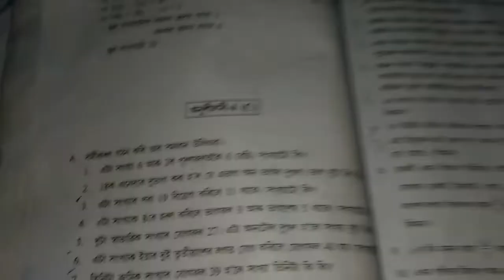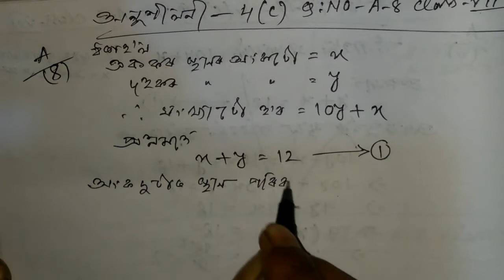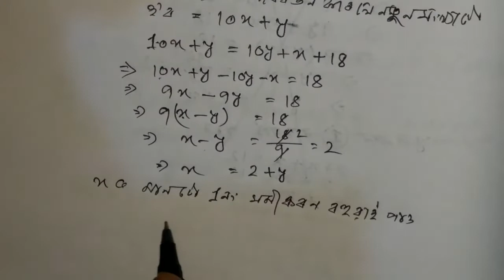Class 7 Math Ex-4(C) Q No -A-8 Solution in Assamese/ Babu's Clicks/Sankardev Sishu Niketan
Video link ex-4(c)